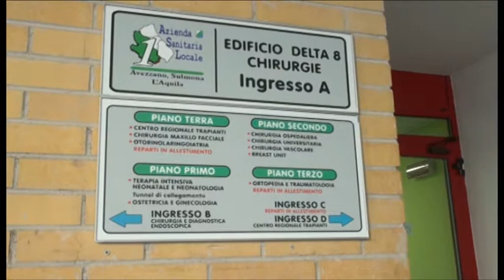Asl e Ateneo, riconoscimento per cure palliative